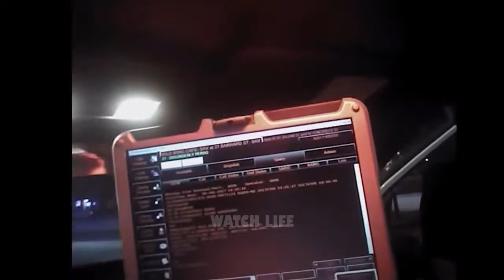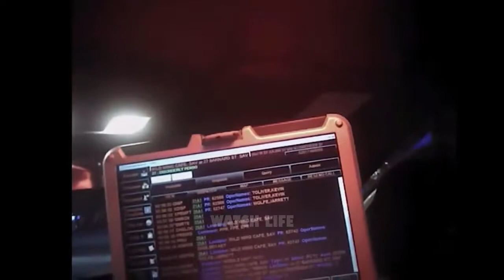Newly released video of Shia LaBeouf's arrest in Savannah.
Video of Shia LaBeouf's arrest in Savannah. Newly released video of shia labeouf's arrest. New details are emerging in the arrest of actor Shia LaBeouf in Savannah.Shia LaBeouf Arrest Bodycam Footage Shows Drunken Rant, Calls Cop a 'Stupid Bitch'
Newly released police body camera video shows LaBeouf shouting profanities at officers while being arrested on June 8th.

LaBeouf was arrested by Savannah-Chatham Metro Police around 4:00 a.m. after police say he ran from them after failing to comply with their request to leave the area near Wild Wings Café in City Market.

In a newly released police report, the responding officer was standing in front of Wild Wings Café around 4 a.m., speaking with some people he knew. The officer says that's when LaBeouf came over to them asking for a cigarette. When they told LaBeouf they couldn't help him, the officer says LaBeouf looked at him and asked "What (expletive) badge are you wearing?"